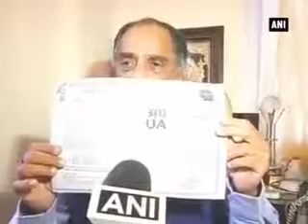Pahlaj Nihalani defends CBFC, hits out at critics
Central Board of Film Certification (CBFC) Chief Pahlaj Nihalani hit out at his critics on Wednesday on the ongoing controversy of shortening the length of a kiss in the latest James Bond movie &lsquo;Spectre&rsquo;, and said that the changes were made as per the guidelines.